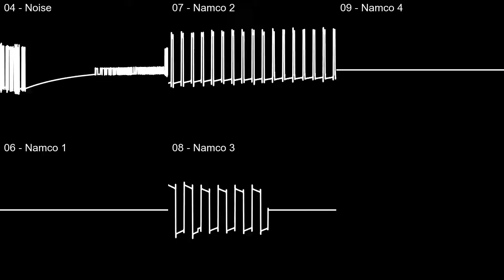Rob Hubbard - Skate or Die (C64) N163 Cover W.I.P 2 [Oscilloscope View]